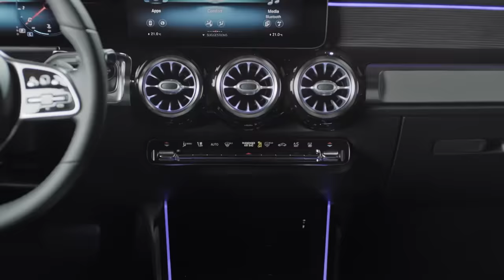The New Mercedes-Benz GLB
New horizons are yours for the taking. Experience unmatched versatility to be your every self and discover all kinds of strength to conquer the road ahead with the new GLB.